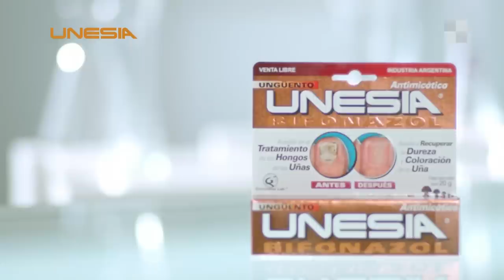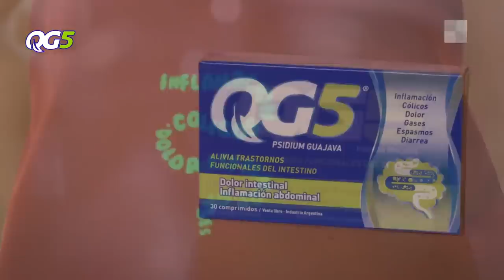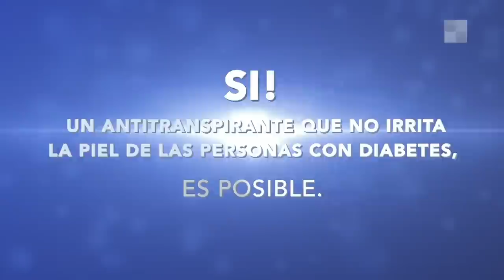Benjamín Vicuña - LPA | Programa completo (19/09/22)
Florencia Peña nos sorprende con un show a gran escala. Auténtica, genuina y multifacética, Flor despliega todo su histrionismo y humor en sketches, baile y canto. Entrevistas imperdibles con invitados especiales que engalanarán cada noche en LPA.